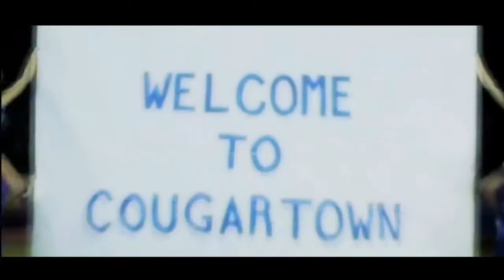WE AGAINST THEM - Official Trailer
HD ES TU MEJOR AMIGA. :D
LEE LA CAJA

WOW! Me fascino como quedo el trailer, las voces, los sonidos, las canciones, los videos, estuvo perfecto. Espero que a ustedes les haya gustado tambien.

CAST:

Selena Gómez -- Emily Jones- ThePrincesa24w
Miley Cyrus -- Stephy Carter -- xfanaticproductionx
Courteney Cox -- Rachel Parker- marjb14
Nick Jonas -- Christopher Carter --Justlena159
Logan Lerman - Joey Logan Miller - Dreammer222
Busy Philipps- Lindsay Miller -- Nisol22952
Josh Hopkins- Josh Carter - xfanaticproductionx

Como el video dice, se estrenará en julio porque hace 2 semanas empece la universidad y ando sin tiempo, pero en julio tengo todo el mes libre y se lo dedicare a esta serie :D

PREGUNTAS:
1. Les gusto el trailer?
2. Les quite una sonrisa?
3. Verán la serie?
4. Me quieren? xD

PD: La voz de Bussy es la mía, pero está modificada para parecer mas madura xD

XOXO nisol2295